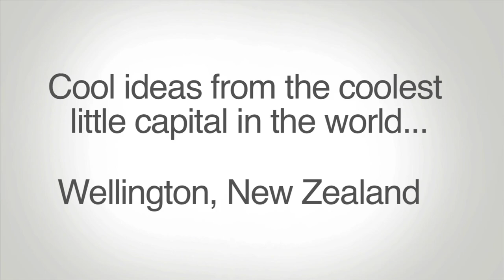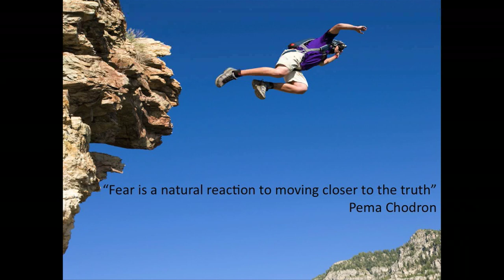Deconstructing Fear, a Personal Adventure : Sarah Wilson at TEDxTeAro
Sarah Wilson is an Adventure Coach, and shares her personal journey of facing death and overcoming fear, lying trapped under an avalanche on the side of New Zealand's highest mountain, Mount Cook.